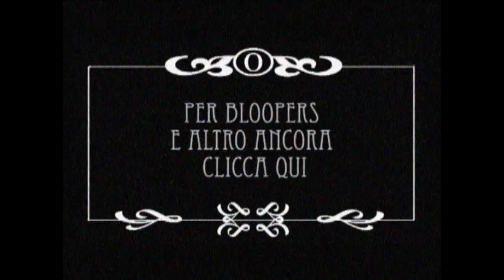Scambio Brignoles 2012 - Classe 3n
Scambio Brignoles, anno 2012. Classe 3n.
ARE YOU HAVING A GOOD TIME?